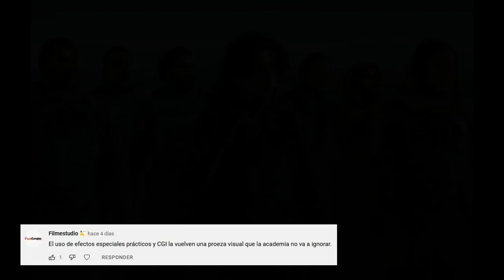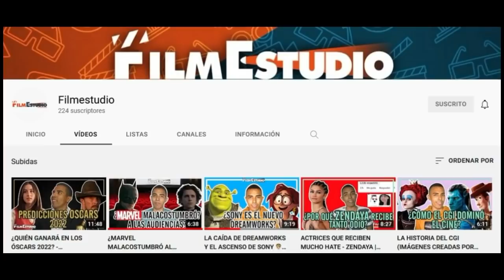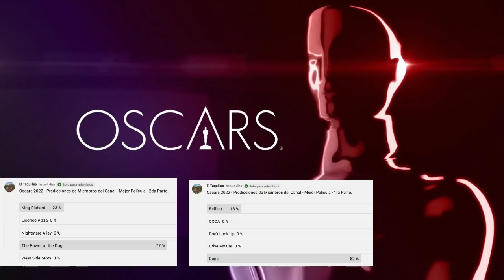Netflix vs Apple TV Plus, Predicciones Finales para Los Oscars 2022 con miembros del canal.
¿Podra el streaming imponerse en los premios Oscars 2022?